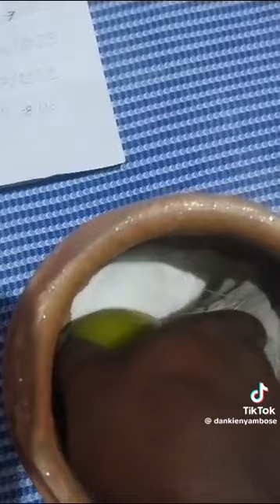THE POWER OF SADAWANE!!!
Dr jaji nyanga 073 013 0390